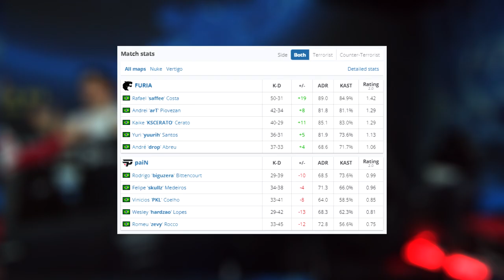FURIA vs PaiN ● IEM Road to Rio 2022 | CSGO BEST MOMENTS